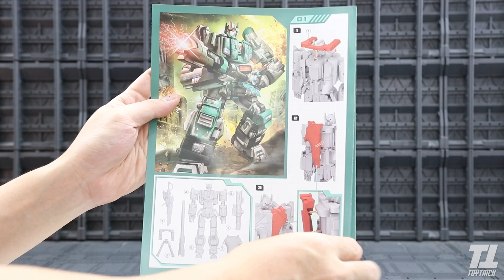รีวิวของเล่นTransformers Optimus NBK K-SR01 The King Of Sniper ยิงแม่มเลย Review By Toytrick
คลิปนี้เอางานจากค่าย NBK มาให้ดูครับ ชื่องาน Optimus NBK K-SR01 The King Of Sniper
สามารถแปลงร่างจากหุ่นยนตร์เป็น Sniper ได้นะครับ Scale 1/1
ตอนนี้เปิดช่องทางกลุ่มใหม่ เป็นกลุ่ม ซื้อขายพูดคุยTransformers Gundamและของเล่นหุ่นยนตร์ทุกชนิด BY TOYTRICK กลุ่มเพิ่งเปิด ใครสนใจ ลองเข้าไปดูกันฮะ